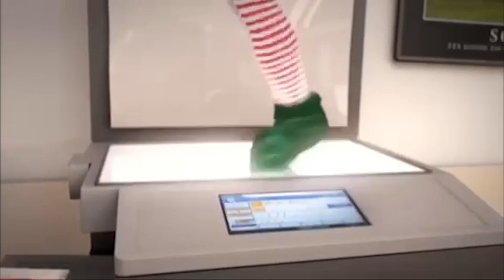BOH Holiday Party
Jan 20, 2023 Holiday Party